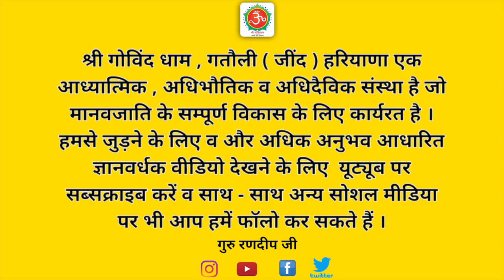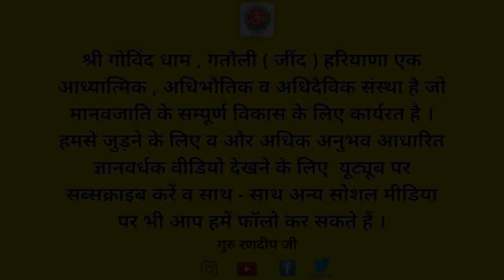प्राचीन शिक्षा प्रणाली | गुरुकुल परंपरा का महत्व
इस वीडियो के माध्यम से गुरु रणदीप जी ने सनातनी प्राचीन शिक्षा पद्धति के बारे में बताया कि पहले वेदों का अध्ययन करवाया जाता था । यह वैज्ञानिक खोज पर आधारित थी । उस समय की विज्ञान आधुनिक विज्ञानं से बहुत ही ज्यादा थी । उस समय  ऋषि -मुनियों को बिजली ,अणु ,परमाणु यहां तक कि वायुयान बनाने की भी पद्धतियों के बारे में पता था । प्राचीन समय में उच्च कोटि की शिक्षा प्रणाली थी ।
एक-एक करके गुरुकुलों की संख्या घटती गई और प्राचीन शिक्षा प्रणाली अस्त-व्यस्त हो गई । हमारी संस्कृत भाषा को दबाकर उर्दू की शुरुआत हुई और फिर अंग्रेजों ने अपने तरीके से शिक्षा प्रणाली लागू कर दी । इस तरह से अंग्रेजी का प्रचलन इतना बढ़ गया कि आज आधुनिक शिक्षा में अगर आपको अंग्रेजी नहीं आती तो अनपढ़ के बराबर समझ लिया जाता है । लेकिन मनुष्यों को यह समझना होगा कि अंग्रेजी, हिंदी इत्यादि ये सभी भाषाएं मात्र हैं इनसे किसी की बुद्धि का आंकलन नहीं हो सकता । यह आधुनिक शिक्षा बेरोजगार लोगों को जन्म दे रही है । यह शिक्षा अनुभवों पर आधारित नहीं है बल्कि रट्टा - रटाया किताबी ज्ञान है । अंग्रेजी मीडियम स्कूलों में ईसाई धर्म का बहुत ही ज्यादा प्रचार हो रहा है ।

प्राचीन शिक्षा प्रणाली
वैदिक कालीन शिक्षा
गुरुकुल परंपरा का महत्व
भारतीय शिक्षा प्रणाली
भारतीय शिक्षा का इतिहास
ब्रह्मचर्य की शिक्षा
प्राचीन शिक्षा प्रणाली की विशेषताएं
वेदों पर आधारित शिक्षा
वेदों का ज्ञान
ब्रह्मचर्य पर बहुत जोर दिया
उच्च शिक्षा प्रणाली
संस्कृत भाषा का महत्व
प्राचीन विज्ञान
अणु परमाणु की खोज
प्राचीन गुरुकुल शिक्षा व आधुनिक शिक्षा में अंतर
उर्दू का विकास
अंग्रेजी भाषा का प्रचलन
शिक्षा के चार चरण
गुरुकुलों का महत्व
आचार्य कौन है
हिंदी भाषा और अंग्रेजी भाषा में
आज की शिक्षा प्रणाली के दोष
बेरोजगारी
वैदिक शिक्षा सर्वश्रेष्ठ
प्राचीन भारत के शिक्षा केंद्र
नालंदा और तक्षशिला
वास्तविक शिक्षा क्या है
सद्गुरु हिन्दी
guruji
guru randeep ji
भारतीय गुरुकुल शिक्षा पद्धति
प्राचीन एवं मध्यकालीन शिक्षा प्रणाली
अंग्रेजों द्वारा भारत की शिक्षा से छेड़छाड़

गोविंद धाम
govind dham